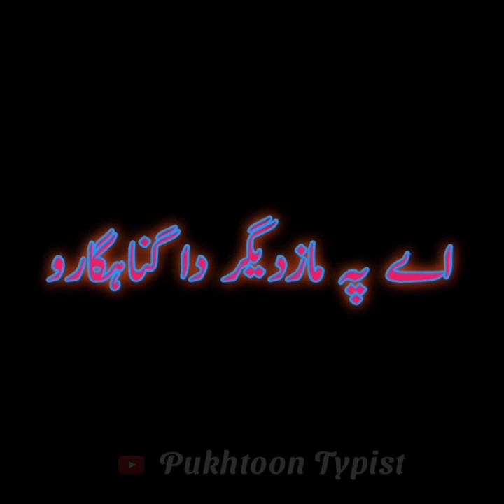🥀Blackscreen Pashto Ramzan Sed Poetry 🥀Blackscreen WhatsAppStatus🥀Blackscreen TikTok TrandingPoetry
🥀🥀 Viral_video
🥀🥀 TikTok tranding poetry what'sappstatus2022
🥀🥀Pashto Black screen TikTok tranding songs status and poetry 2022
🥀🥀Pashto short Black screen WhatsApp status 2021,2022
🥀🥀Pashto short Black screen WhatsApp shairy 2022,2021
🥀🥀Pashto short Black screen WhatsApp poetry 2021,2022
🥀🥀Pashto short Black screen TikTok tranding songs 2021,2022
🥀🥀Pashto short Black screen TikTok tranding poetry 2021,2022
🥀🥀Pashto Black screen short shairy 2021,2022
🥀🥀Viral short video2022
🥀🥀Stand with YouTuber bisness, company, and etc
🥀🥀song happystatus poetry # short 🥀🥀🥀🥀happysadpashtostatus
🥀🥀 # viral
🥀🥀Viral__Video